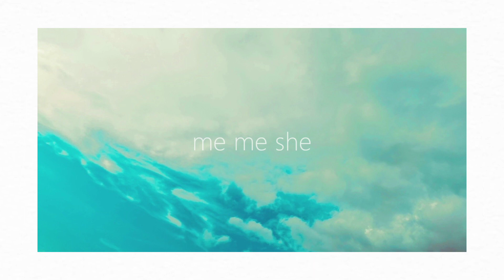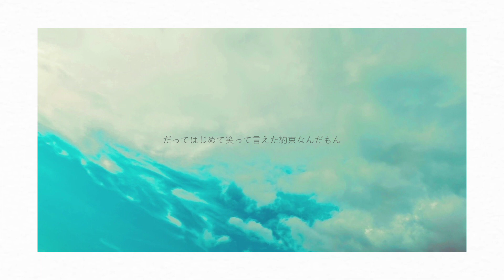me me she / 春(cover)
respect SAKI